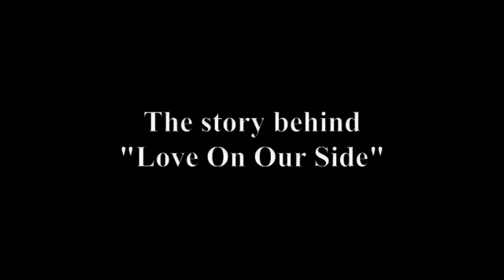Introducing 'What Money Can't Buy' The Story Behind "Love On Our Side"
All proceeds go to the Toys For Tots charity.

Get The Summer Set's new album 'Legendary' available now at iTunes, Hot Topic, Best Buy, and FYE!